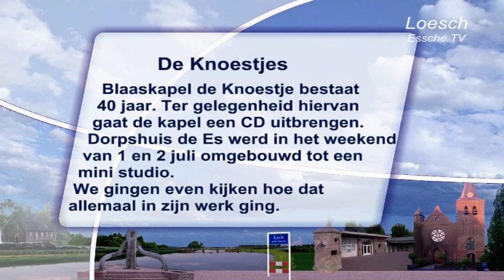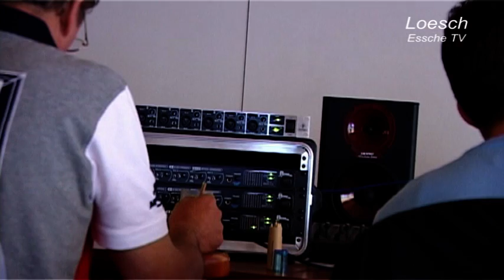2011 07 10 Knoestjes cd opname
Blaaskapel de Knoestje bestaat 40 jaar. Ter gelegenheid hiervan gaat de kapel een CD uitbrengen.
Dorpshuis de Es werd in het weekend van 1 en 2 juli omgebouwd tot een mini studio.
We gingen even kijken hoe dat allemaal in zijn werk ging.